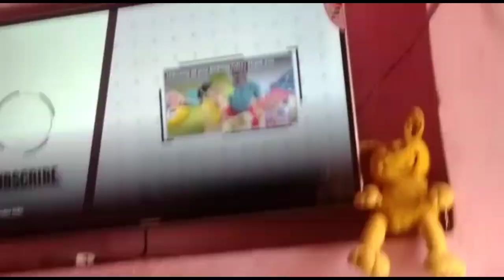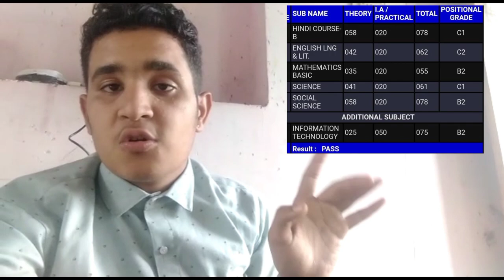Finally my 10th board CBSE RESULT 😍😘| VLOG 💝 || Daily vlog :- 16 ❤️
Hello guys :- My name is Prince pareek Here on this channel I'll provide you better travel vlogs and better  gaming videos which you'll enjoy a lot 😌😍. In the beginning I need your support a lot🙏. Your single subscription means a lot love for me. 😌🙏